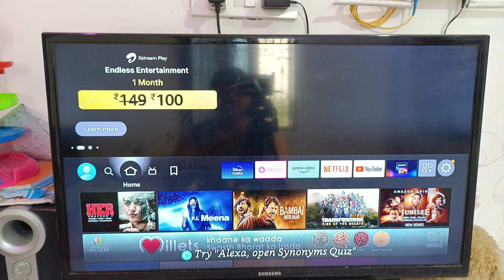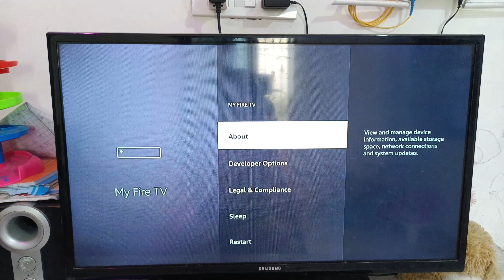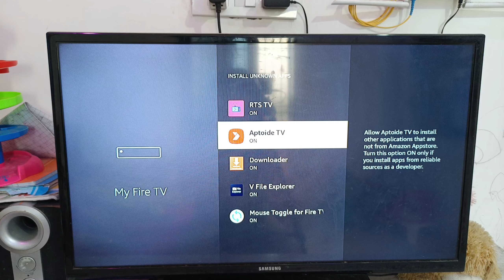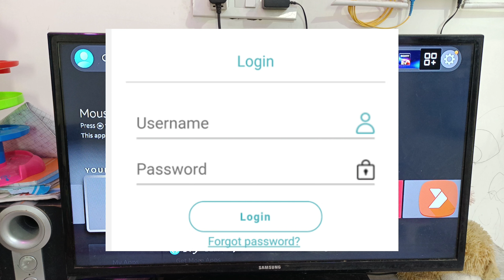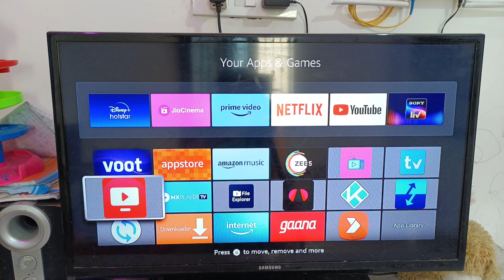JIO Tvi Working On Fire Tv Stick 2024 | How to Install third Party applications on firetv stick 🔥🇮🇳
how to install third party app on fire tv stick
jio tv on fire tv stick
how to install jio on firetv stick
how to install the new os version in firetv stick
how to install a mouse toggle in firetv stick
third party apps kaise download kre fire tv stick
mouse toggle for fire stick
amazon fire stick,jio tv not working in firetv stick
jio tv problem on firetv,how to reset firetv stick
fix apps not installing on amazon fire tv stick

jio tv on firestick
how to install jio tv app in amazon...
how to install jiotv in amazon fire st.
fire tv stick jiotv
jio tv for fire tv stick
fire tv stick me jio tv kaise chalaye.
jio tv firestick
jio tv on android ty
firestick jio tv
how to watch jio tv on firestick
kodi app in jio tv
how to install jio tv app in firestick
how to download jiotv in fire tv stick
jio tv on frestick 3rd generation
how to install jiotv in firestick
jio tv on firestick 2023
how to install jio tv on firestick
jiotv in firestick 2023
jio tv install on firestick
how to play jio tv on firestick
download jio tv on firestick
fire tv stick lite jio tv
how to download jio tv on amazon...
jio tv
jiotv in amazon fire tv stick
kodi jio tv setting
amazon fire stick jio tv
jjo stick for tv
live tv on firestick
amazon fire stick jio tv not working
fire tv stick lite me jio tv kaise chala..
jio tv fire stick mein kaise download.
jio tv on amazon fire stick 3rd gener...
jio tv on amazon firestick 2023
amazon fire stick mein jio tv kaise C..
fire ty tick me nlav store kaice download kare

💥My Gadgets:-

💡 Studio Lights

💻 My Laptop

🔧 My Tripod

🎥 Main Camera

🔋 Studio Green screen

🧣 Studio wallpaper

🔧 Best Mic For Recording

(Ravi Kumar)